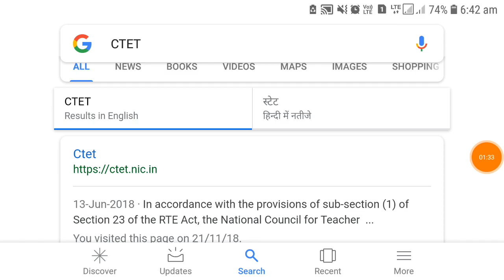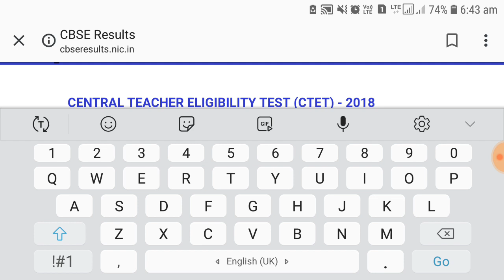|| CTET RESULT BIG UPDATE || CTET RESULT 2018 DOWNLOAD KAISE KRE || CTET 2018 LATEST NEWS TODAY ||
|| CTET RESULT 2018 || CTET RESULT 2018 DOWNLOAD KAISE KRE || CTET 2018 LATEST NEWS ||

CTET RESULT 2018 DECLARED,
LATEST NEWS CTET RESULT,
LATEST NEWS CTET,
CTET BIG UPDATE,
CTET,

GK GSS,